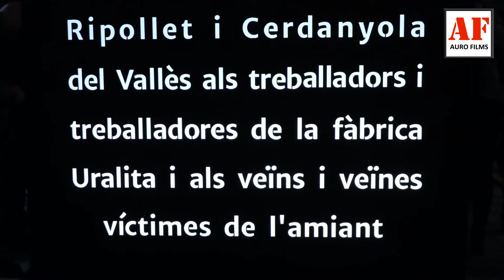La maledicció de dos pobles: Cerdanyola i Ripollet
Visualizar el video en youtube: "El amianto asesino"